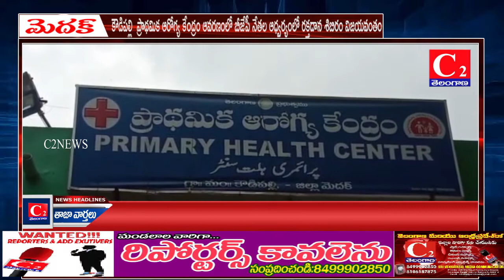MDK:మెదక్ జిల్లా కౌడిపల్లి మండల BJP జిల్లా ఉపాధ్యక్షులు కాజీపేట రాజేందర్ ఆధ్వర్యంలో రక్తదాన శిబిరం